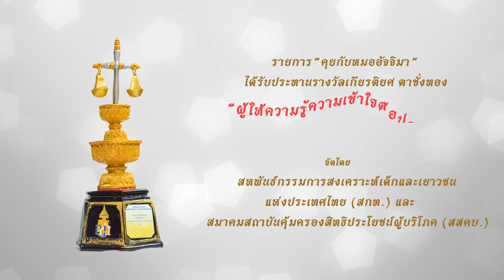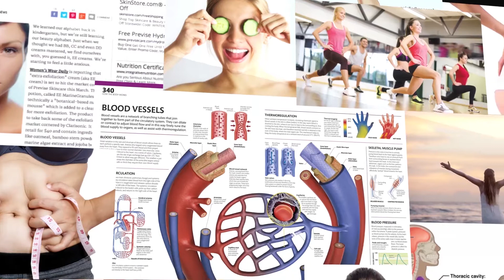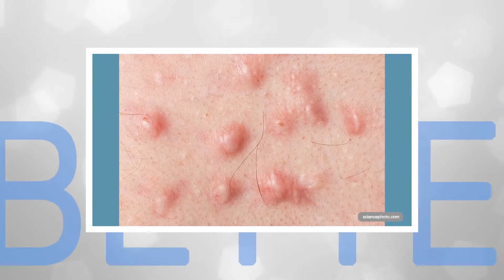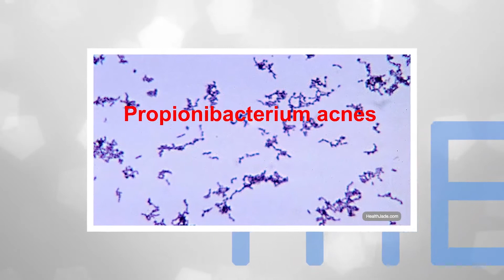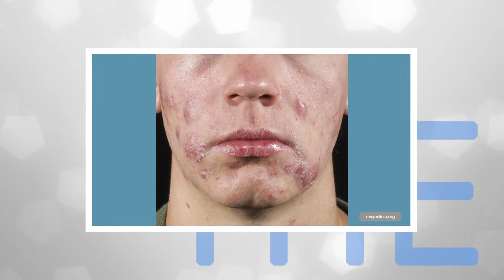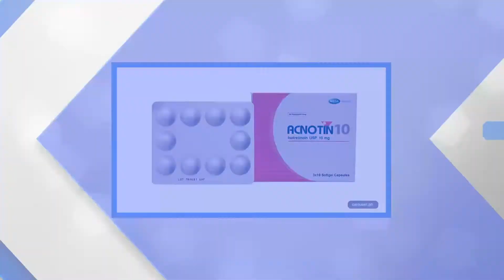"กำจัด สิวหัวช้าง" : หมอชวนคุย : รายการคุยกับหมออัจจิมา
หมอชวนคุย ตอน กำจัดสิวหัวช้าง
โดย : แพทย์หญิงอัจจิมา สุวรรณจินดา